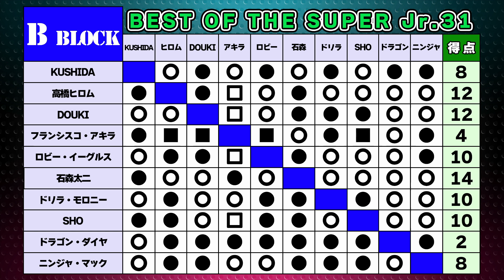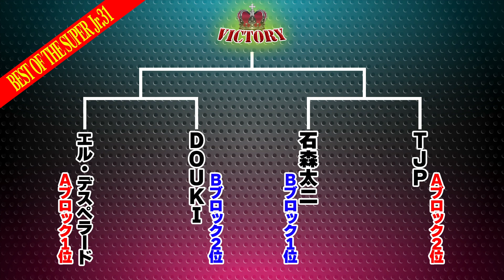【2024.5.31後楽園大会】BEST OF THE SUPER Jr.31【新日本プロレス】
5月11日開幕の新日本プロレス「BEST OF THE SUPER Jr.31」の試合結果をお届けします！

【楽曲使用】
▼フリーBGM DOVA DOVA-SYNDROME
【SE使用】
▼効果音ラボ
ほか